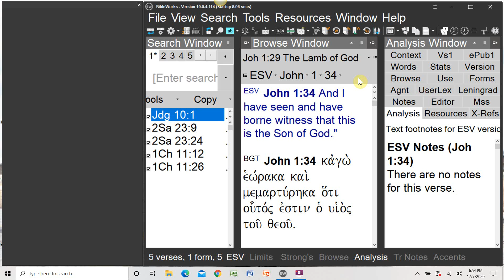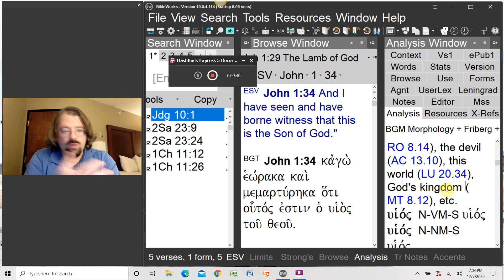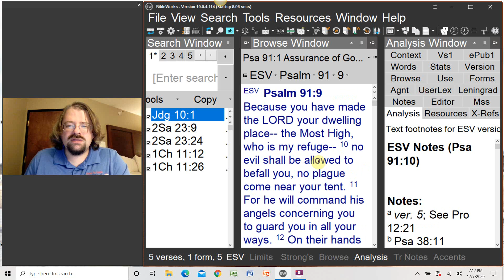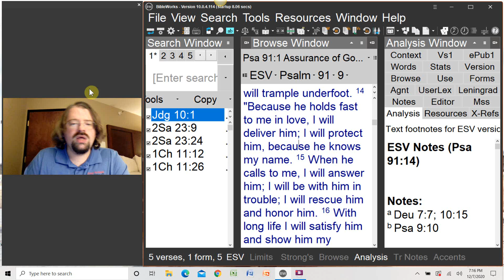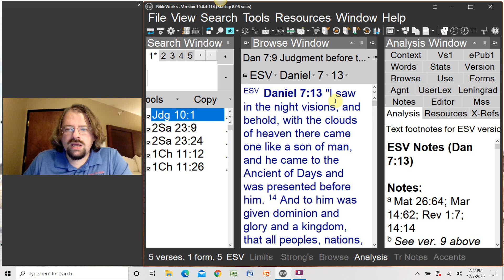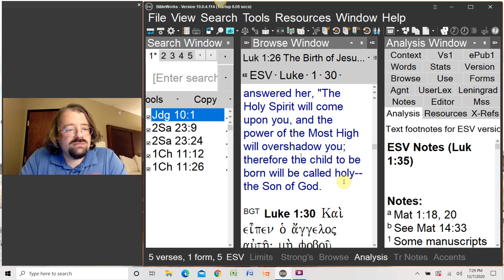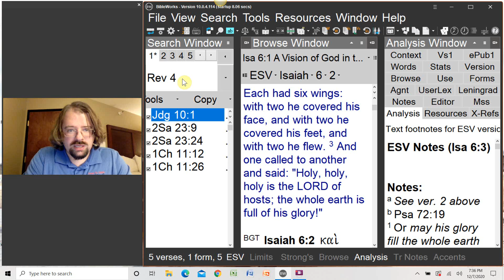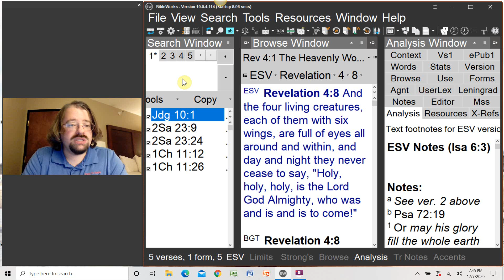What Does the Bible Mean When It Calls Jesus the "Son of God"...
In this video I discuss what the Bible means when it says that Jesus is the Son of God. Does it mean that Jesus is the biological descendant of God? Does it mean Jesus is an angel? What does the phrase "Son of God" refer to relative to Jesus Christ?

UPCOMING PROJECTS